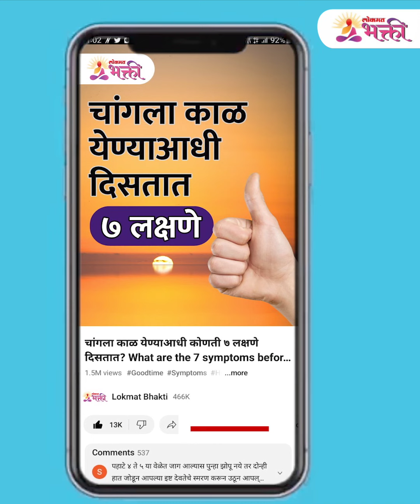रोज या गोष्टी करा सगळ्या समस्यांपासून मुक्ती मिळेल | Secrets of Garuda Purana in Marathi | PR 3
गरुडपुराण मध्ये सांगितले आहेत काही उपाय जे करतील तुमच्या सर्वे समस्यांचे निराकरण पहा हा सविस्तर व्हिडिओ